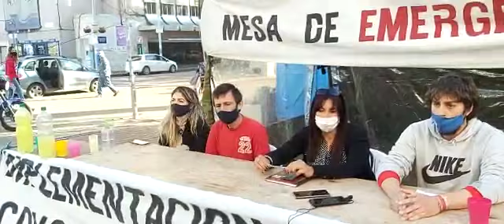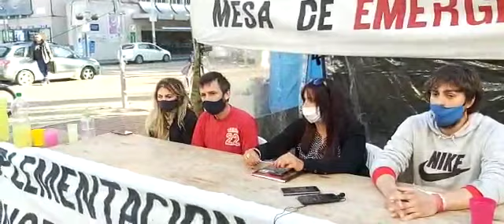Conferencia de prensa de la Mesa de Emergencia